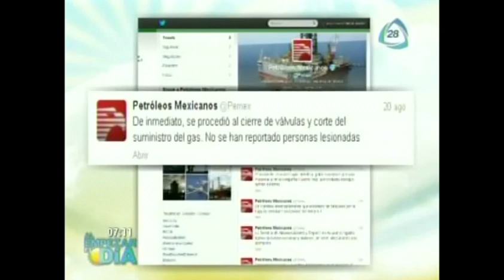Fuga de amoniaco en Oaxaca provoca la muerte de 9 personas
La tarde de este martes en inmediaciones de Matías Romero, luego de la fuga de amoniaco en un ducto de Pemex provocada por el golpe de maquinaria de una compañía privada.